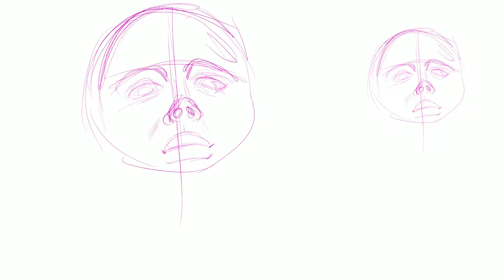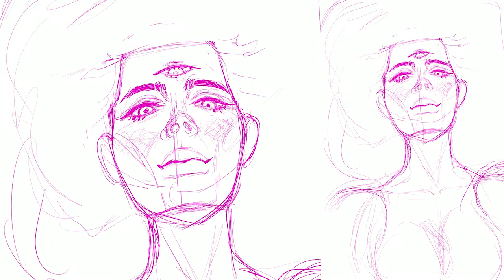Steven Universe Speedpaint | Speedpaint on Ipad Pro (Garnet)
What's up guys? Long time no speedpaint. Here's a latest for you all. I hope you enjoy my little painting/drawing process. (As you can see a final drawing doesn't always look like the initial idea.)

✦ Drawing Programs & Tools:
- Procreate
- iPad Pro